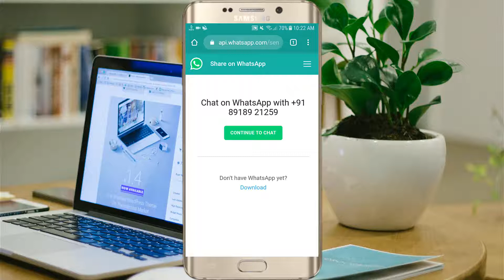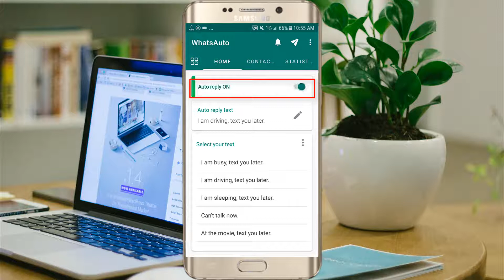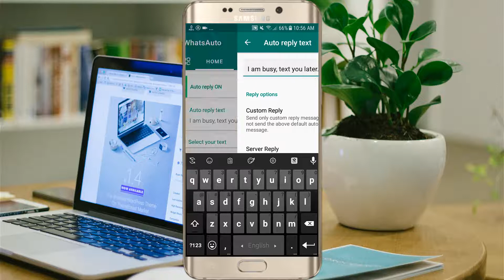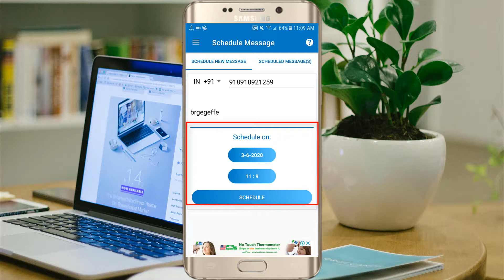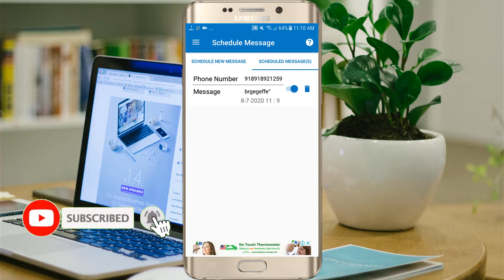WhatsApp 3 Tips & Tricks - WhatsApp - TECH SAME TV [WhatsApp Tricks]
Hay Everyone In This video show you WhatsApp 3 Tips & Tricks or Top 3 New Hidden Settings and Tricks of Whatsapp 2020 And WhatsApp Hidden Tips & Tricks 2020.

Welcome all of you to my channel and hopefully you will watch my channel's entire video and watch more videos if I want to see many videos on my channel by watching videos in any technology related